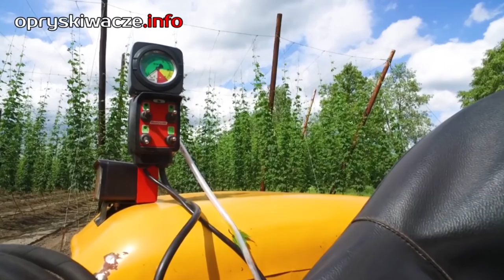Opinia użytkownika o opryskiwaczu Krukowiaka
Użytkownik opryskiwacza Tajfun Krukowiak, właściciel sadu chmielu z województwa wielkopolskiego podzielił się z nami opinią na temat tej ciekawej maszyny. Opryskiwacze sadownicze serii TAJFUN dzięki swojej różnorodności przeznaczone są dla każdego rodzaju sadów. W wersji zawieszanej wyposażone są w zbiornik typu 3w1 wykonany z polietylenu, w których bryle mieszczą się trzy zbiorniki – na ciecz roboczą, na ciecz do płukania układu oraz na wodę do mycia rąk. Mogą być wyposażone w dwa rodzaje przystawek – typu „SAD/O” oraz kolumnową typu „SAD”.
Opryskiwacze TAJFUN w wersji przyczepianej wyposażone są w zbiornik typu 3w1 wykonany z polietylenu, w których bryle mieszczą się trzy zbiorniki – na ciecz roboczą, na ciecz do płukania układu oraz na wodę do mycia rąk. Mogą być wyposażone w różne typy przystawek wentylatorowych o różnych właściwościach i przeznaczeniu. Zapraszamy na portal